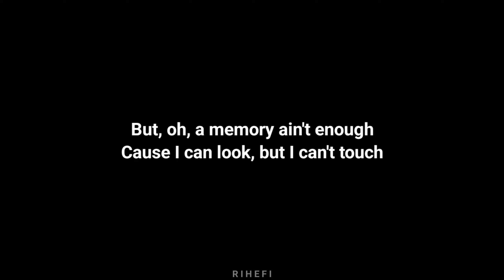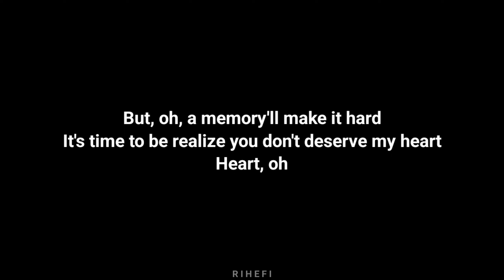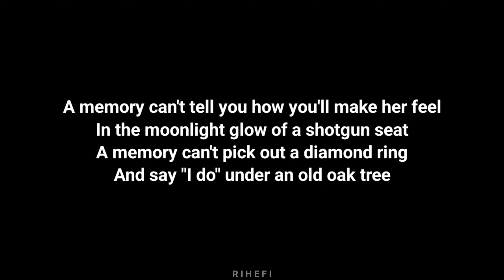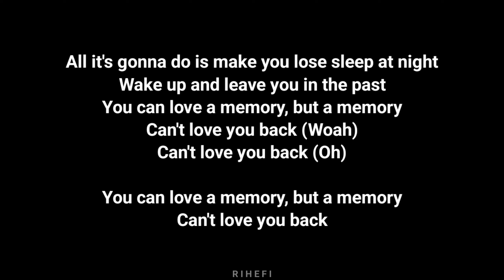Lady A - Love You Back (Acoustic Karaoke)